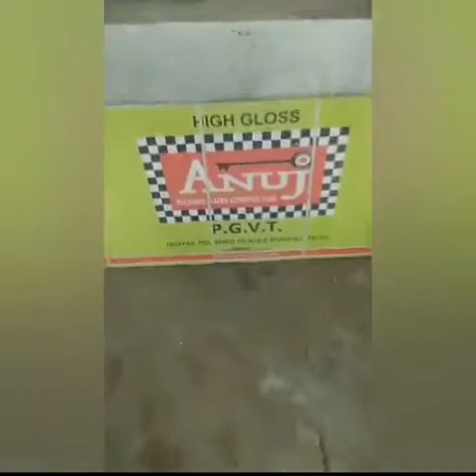Flooring Tiles Laying Work |civil work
JL BuildErs